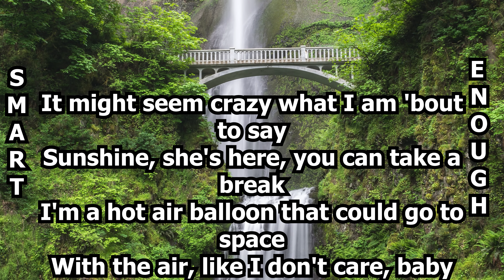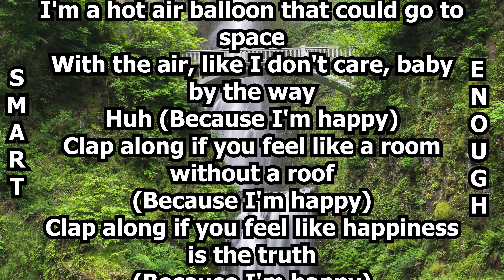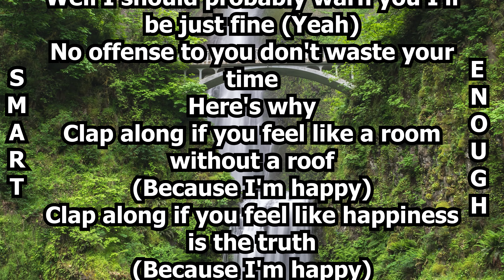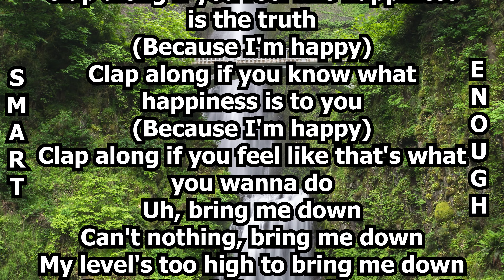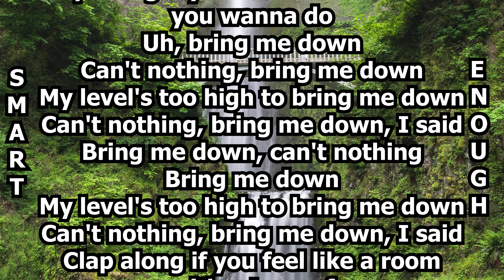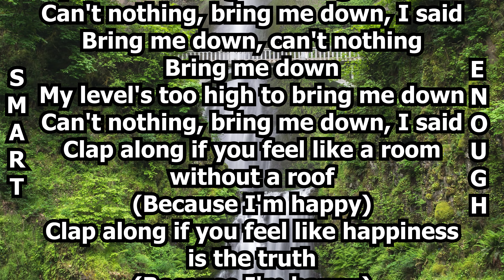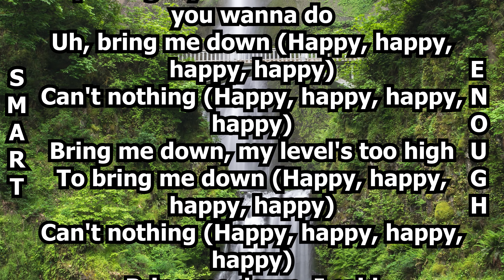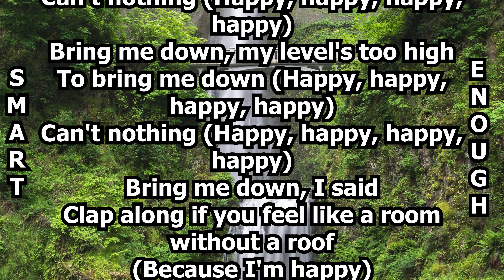Pharrell Williams - Happy | Lyrics Scrolling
Lyrics:
It might seem crazy what I am 'bout to say
Huh (Because I'm happy)
Here come bad news talking this and that (Yeah)
Well give me all you got, don't hold back (Yeah)
Well I should probably warn you I'll be just fine (Yeah)
No offense to you don't waste your time
Here's why
Clap along if you know what happiness is to you (ayy, ayy, ayy)
Clap along if you know what happiness is to you (hey)
Come on

𝐶𝑅𝐸𝐷𝐼𝑇𝑆:📜

𝘽𝙖𝙘𝙠𝙜𝙧𝙤𝙪𝙣𝙙 𝙞𝙢𝙖𝙜𝙚
📸𝐵𝑎𝑐𝑘𝑔𝑟𝑜𝑢𝑛𝑑 𝑖𝑚𝑎𝑔𝑒 𝑏𝑦: 𝑈𝑁𝑆𝑃𝐿𝐴𝑆𝐻